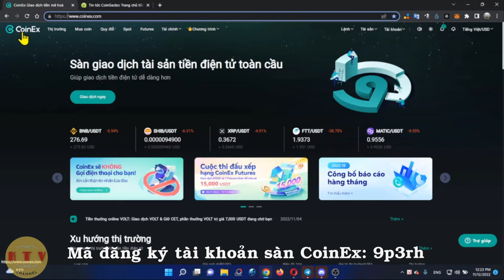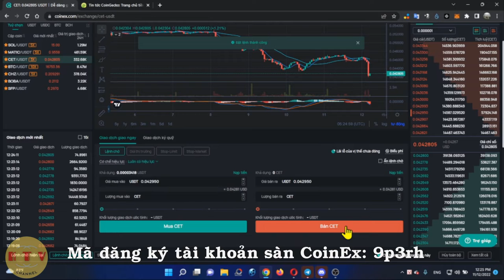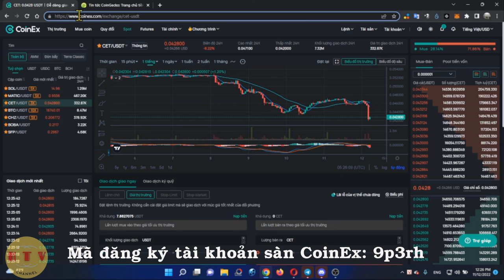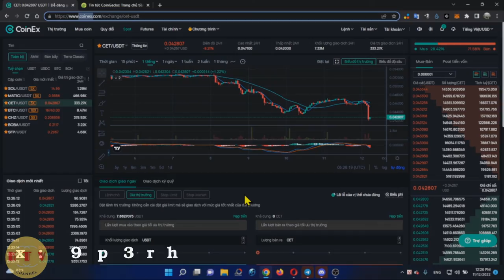Bán CET ra USDT trên sàn coinex